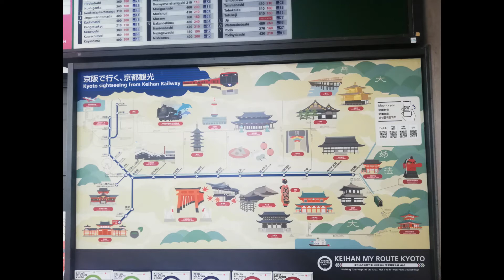京阪電気鉄道宇治線 宇治駅 近畿の駅百選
開業　1913年(大正2年)6月1日
所在地　京都府宇治市宇治乙方7-13